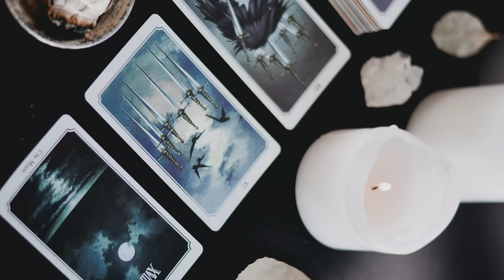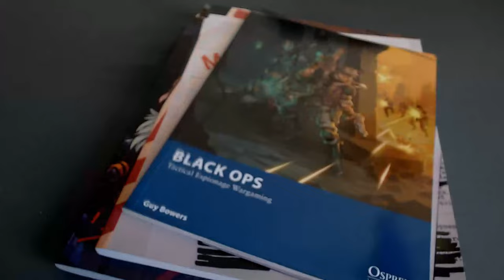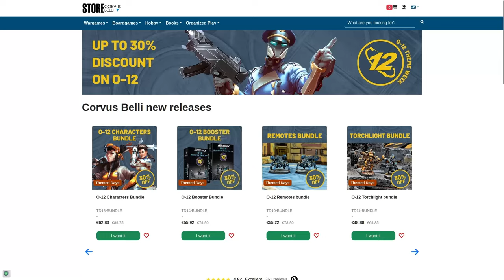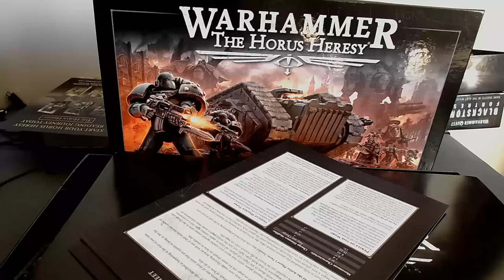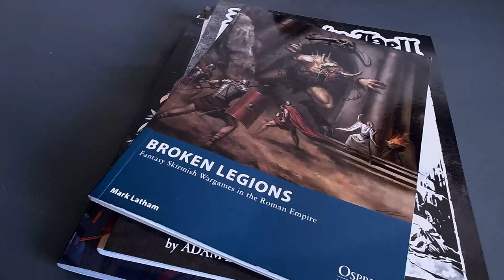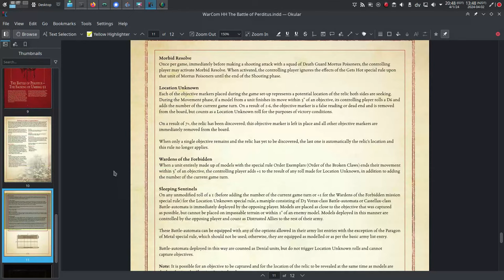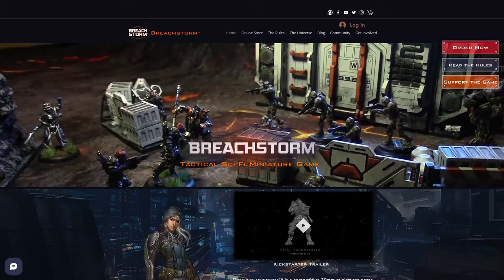What is wargaming? A guide for RPG players.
If you're an RPG player and you love combat, you might secretly be a wargamer! Here's a casual introduction to what a wargame is, and why it's actually more like an RPG than you might think.